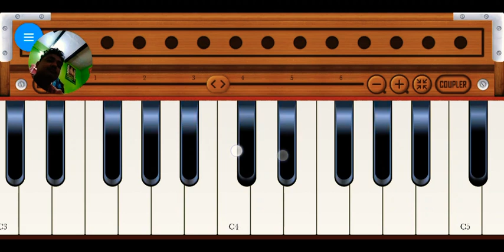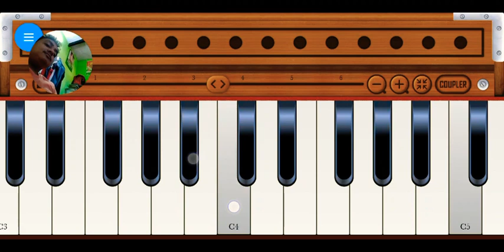दुनिया से जाने वाले जाने चले जाते है कहां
मुझे कमैंट्स बॉक्स में बताओ में कौन सा गाना बजाऊ